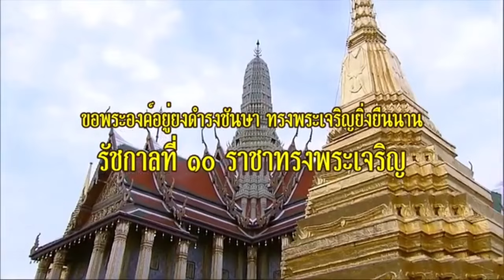จ่อหักทักษิณ !! เบื้องลึก ลุงป้อมประกาศไม่ใช่นอมินีใคร?